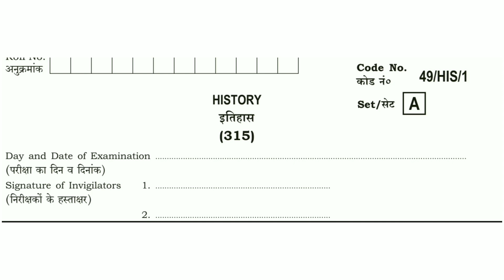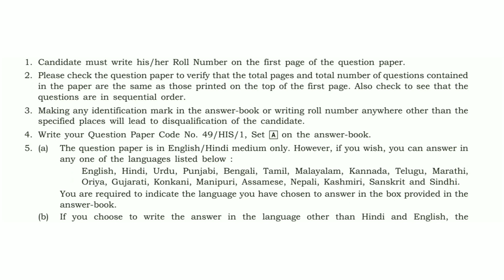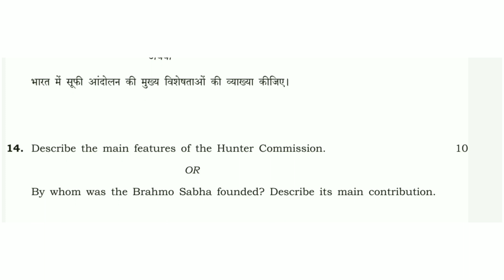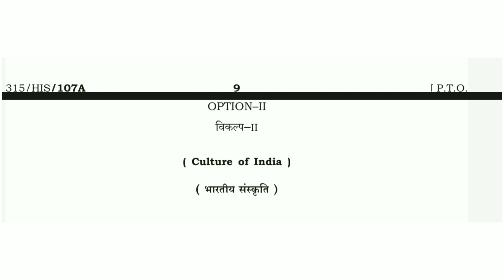NIOS | PLUS TWO | HISTORY | MODEL QUESTION PAPER | 2022 OCTOBER EXAM SPECIAL | NIOS +2 TUTORIAL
NIOS Plus Two History Model Question Paper.

NIOS | PLUS TWO | HISTORY | MODEL QUESTION PAPER | 2022 OCTOBER EXAM | PART-3 | NIOS +2 TUTORIAL